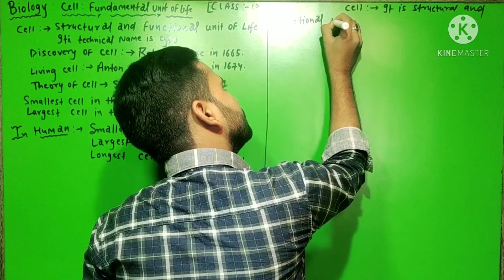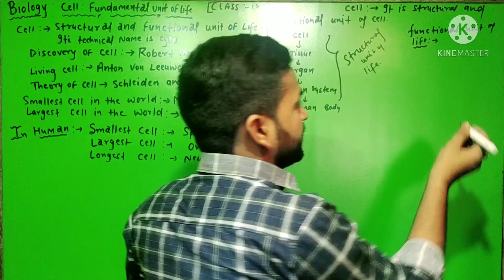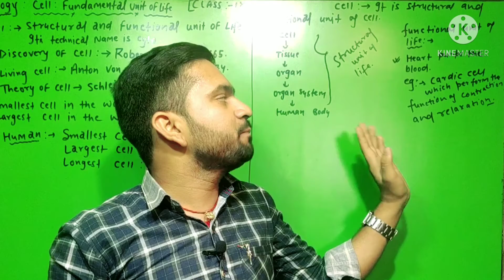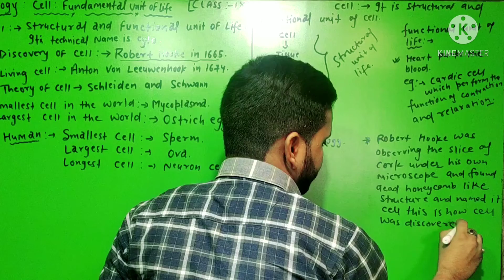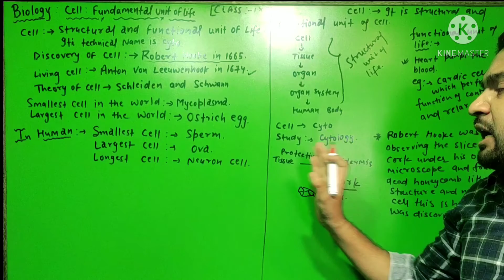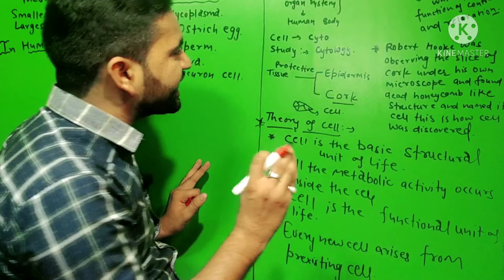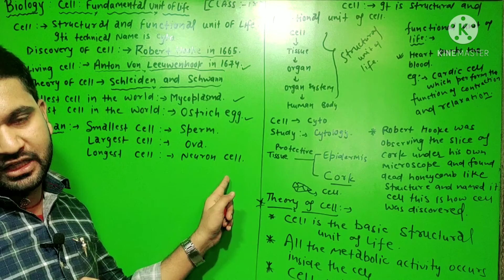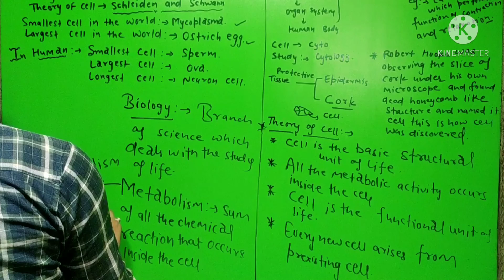The Fundamental unit :- Cell, Biology class 9// Part 1//Introduction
Welcome To
Sunny science centre easy concept

Fundamental unit :- Cell

Part 1
Introduction to the fundamental unit of life:- cell

This vedio explain about Introduction to the topic cell.
In this vedio it completely deals with the discovery of cell.
This video is very helpful for class 9th standard students to know about the concept of cell and it's process.
This vedio also explain about the cell theory provided by schildein and Schwan and many more...
go through it completely.

go through it fully and you will get the concept about the topic.

Link for some vedio are given below:-

This is the complete playlist of class 10 all science chapters..
go through it ..